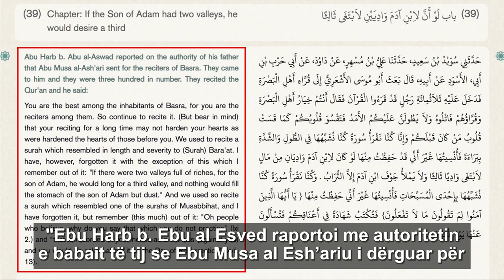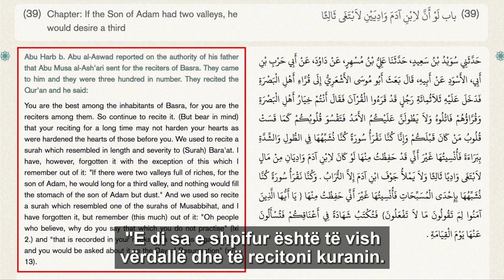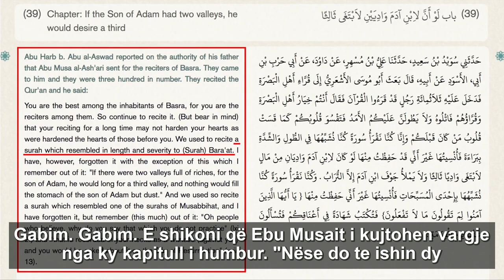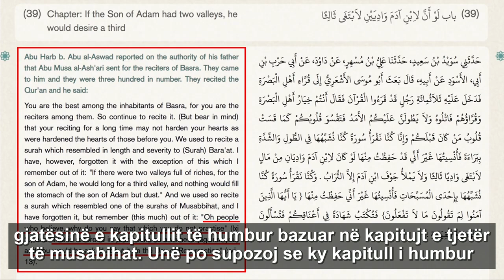Kuranit i kane humbur dy sure - How Two Chapters Were Lost from the Quran!